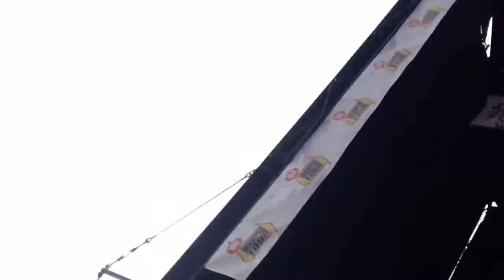Bring Me The Horizon-Shadow Moses live @ Warped Tour Pittsburgh 2013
Bring Me The Horizon performing Shadow Moses at Warped Tour July 17, 2013 at the First Niagara Pavilion!